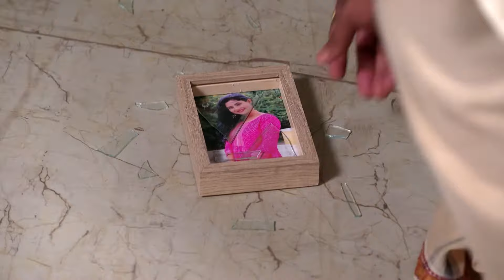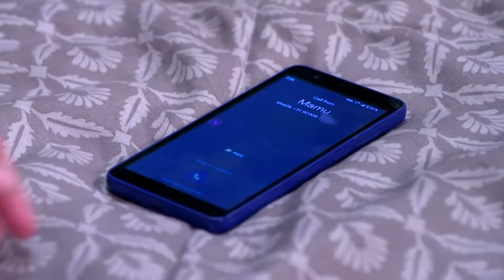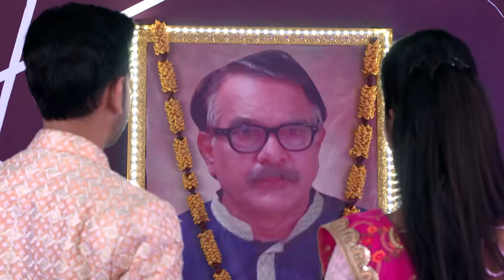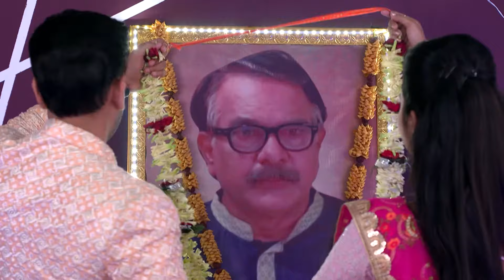Khusi Ra Chunka | Full Ep - 190 | Aug 08 2023 | Zee Sarthak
Poorna enquires with Suryakanta about his health issues. Khusi questions Karan about his past. Later, Karanâ€™s family members feel worried when they are unable to find his engagement ring.

Show Name : Khusi Ra Chunka
Producer/Star Cast : Shraddha, Tushar
Episode No : 190